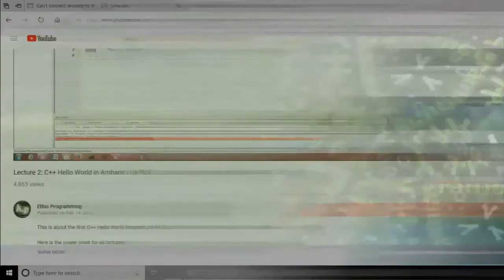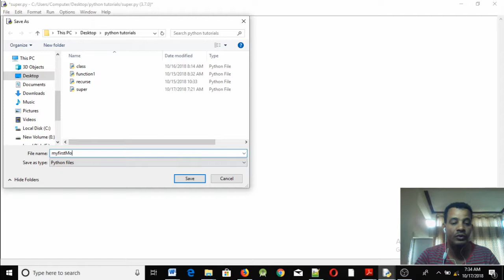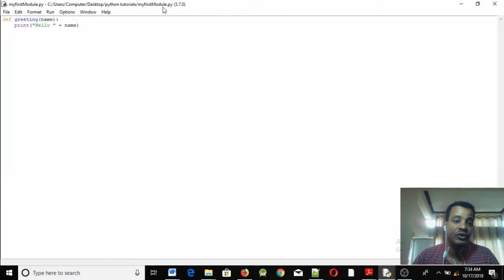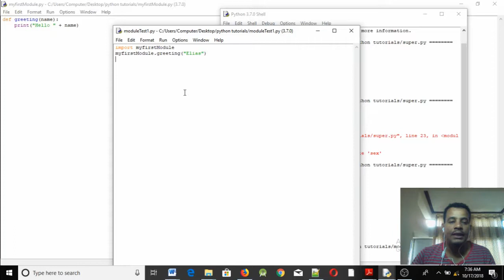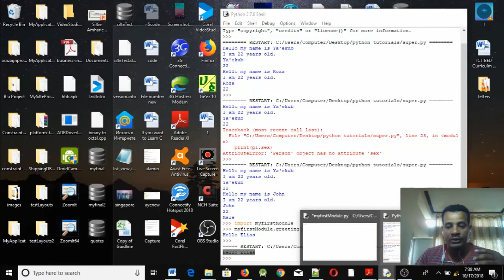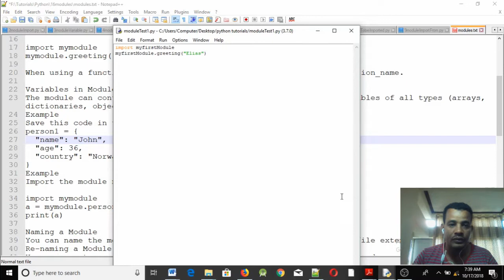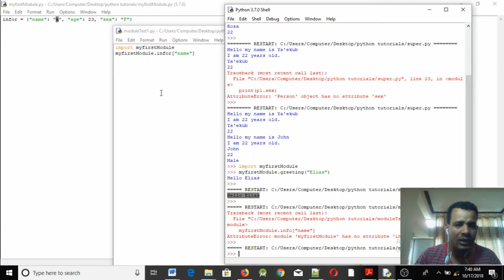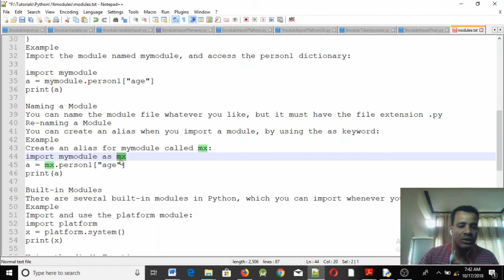#37: Python Module Programming Tutorial in Amharic | በአማርኛ